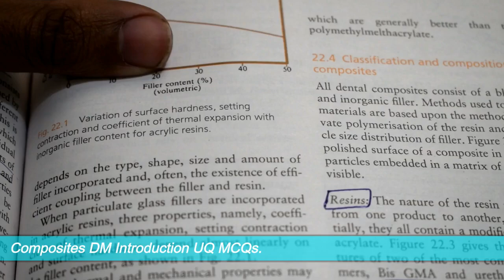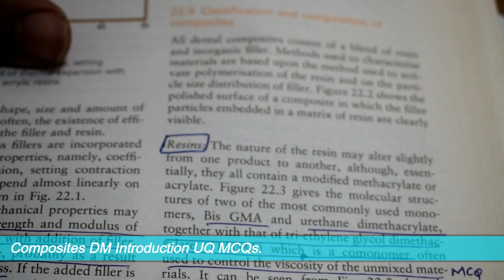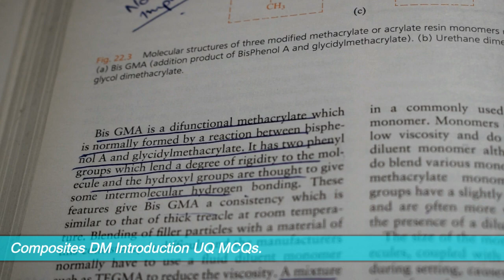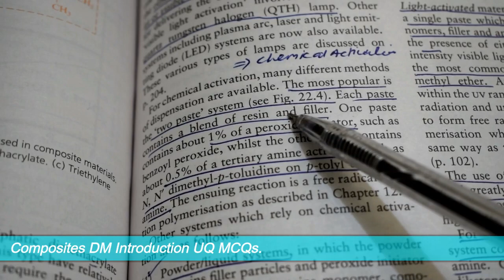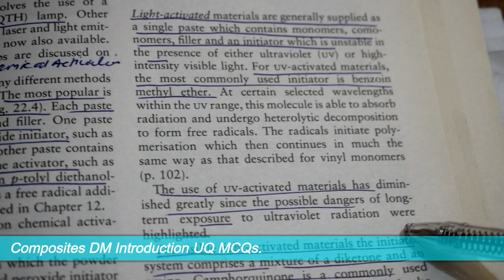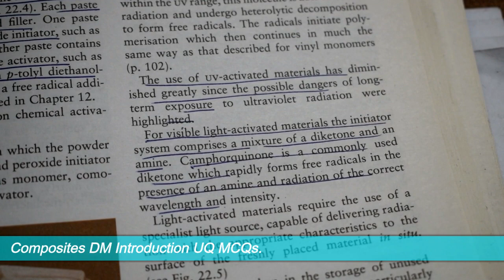UHS DM Composite Markings part 1 |Brief Concept about what is coposite and its Questions.